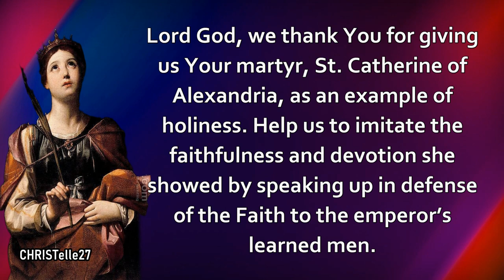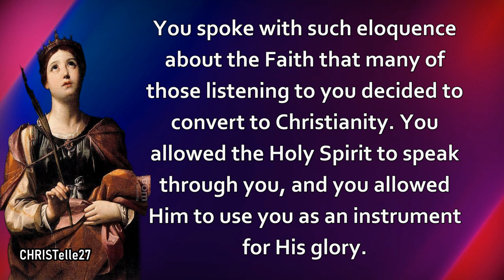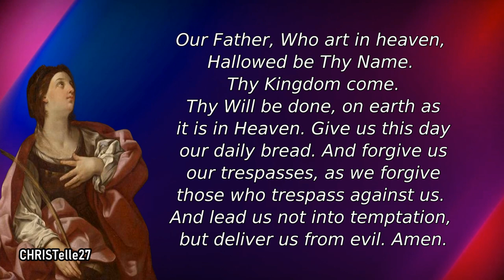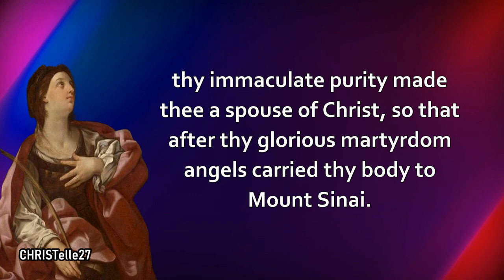St. Catherine of Alexandria Novena : Day 4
FEAST DAY: November 25
4TH DAY NOVENA: Nov. 19
PATRON SAINT OF: Unmarried girls; apologists; craftsmen who work with a wheel (potters, spinners); archivists; dying people; educators; girls; jurists; knife sharpeners; lawyers; librarians; libraries; maidens; mechanics; millers; milliners; nurses; philosophers; preachers; scholars; schoolchildren; scribes; secretaries; spinsters; stenographers; students; tanners; theologians; haberdashers; wheelwrights; and other various places.

Lord God, we thank You for giving us Your martyr, St. Catherine of Alexandria, as an example of holiness. Help us to imitate the faithfulness and devotion she showed by speaking up in defense of the Faith to the emperor’s learned men.

St. Catherine of Alexandria, you boldly confronted the emperor about his evil behavior toward Christians. And when he said that you must debate his learned orators and philosophers, you readily accepted the challenge.

Pray for grace for everyone who is called upon to defend the Faith as you were!

You spoke with such eloquence about the Faith that many of those listening to you decided to convert to Christianity. You allowed the Holy Spirit to speak through you, and you allowed Him to use you as an instrument for His glory.

Pray for me, that I may always allow God to work through me.

St. Catherine, glorious virgin and martyr, resplendent in the luster of wisdom and purity; thy wisdom refuted the adversaries of divine truth and covered them with confusion; thy immaculate purity made thee a spouse of Christ, so that after thy glorious martyrdom angels carried thy body to Mount Sinai. Implore for me progress in the science of the saints and the virtue of holy purity, that vanquishing the enemies of my soul, I may be victorious in my last combat and after death be conducted by the angels into the eternal beatitude of heaven. Amen.

St. Catherine of Alexandria, pray for us.